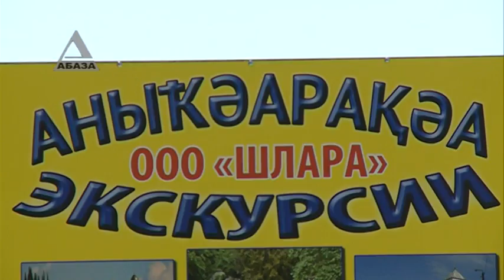Подготовка к куротному сезону